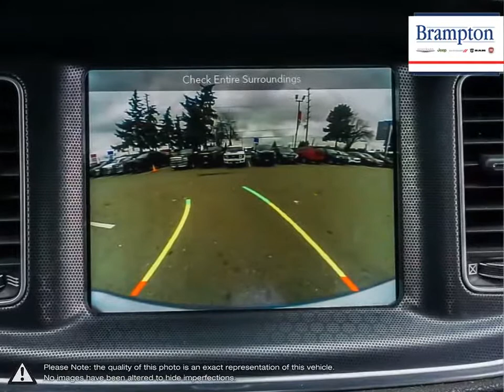2018 Dodge Charger | Brampton Chrysler | 2C3CDXJGXJH277729